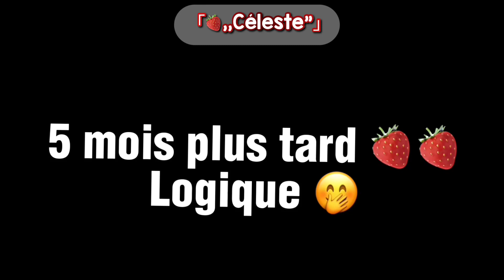« She’s come back !! » // jv aime🫶🏼🫶🏼